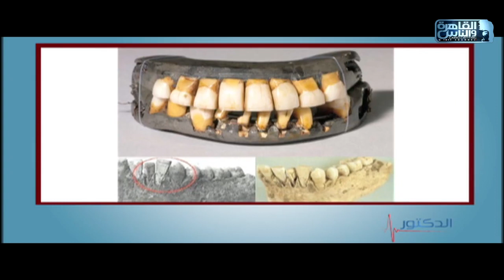الدكتور | فنيات رفع العضة مع دكتور كريم مكادي